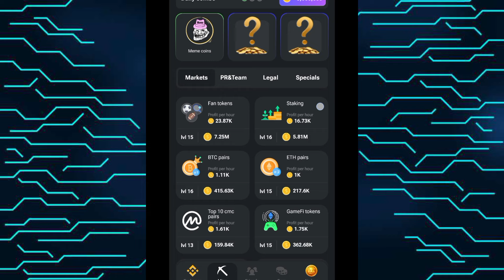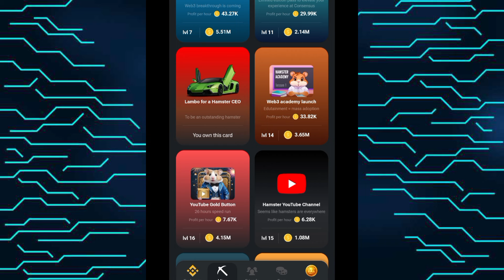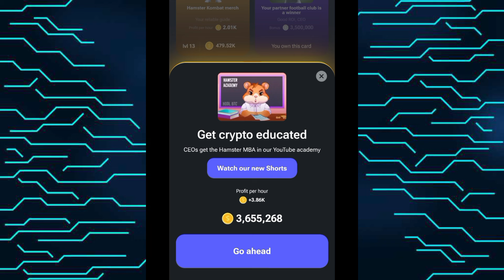Hamster Kombat daily combo l hamster Kombat daily combo card l hamster Kombat daily combo today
Hamster Kombat daily combo l hamster Kombat daily combo card l hamster Kombat daily combo today package unlock
how to unlock hamster Kombat daily combo card

Please note that you are currently earning in-game coins. Before the listing they will be distributed among players in the form of tokens, and after the listing you will be able to sell them.
hamster kombat new updates
Hamster Kombat login problem
hamster Kombat problem solve
hamster kombat new update